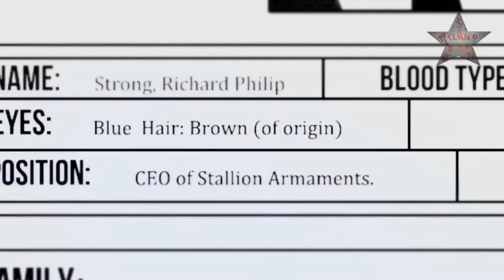Hitman Absolution : Challenge Sniper Trailer [HD]